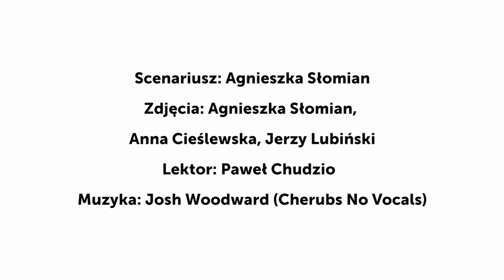Różnorodność kulturowa - W sieci globalnej. Rozwojowe wyzwania Azji Centralnej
W blasku słońca i pod skrzydłami orła.
W których momentach możemy mówić o różnicach kulturowych, a gdzie jednoznacznie można wskazać na wspólne korzenie, które tworzyły kulturę Azji Centralnej? W jaki sposób na kształtowanie kultury, tradycji i mentalności wpływał język, religia i inne narody? Jak współcześnie ubierają się mieszkańcy regionu? Film jest wycieczką do źródeł, pomoże zrozumieć tradycję oraz kulturę, czyli to, co stanowi podwaliny funkcjonowania społeczeństw.